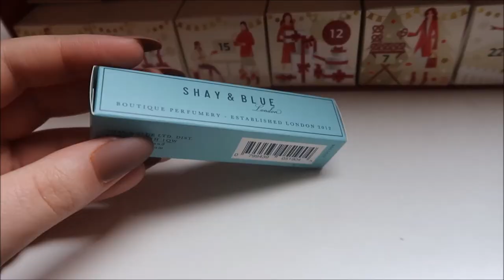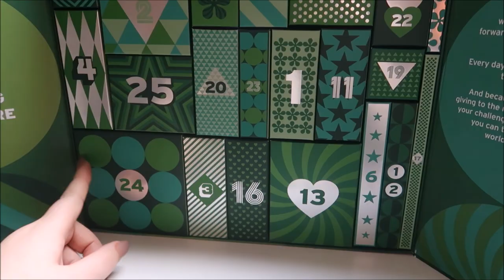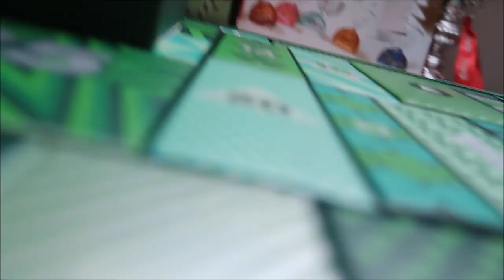CLEARING OUT MY MAKEUP COLLECTION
↓OPEN ME↓

Today i cleared out my entire makeup collection!!

SOCIAL MEDIA  ♥
FAQS ♥
1. Age? 22
2. Location? Birmingham, UK
3. Job? Pro makeup artist, beauty technician, Avon rep and founder of Gracie Saunderson Bags! Youtube is my hobby!